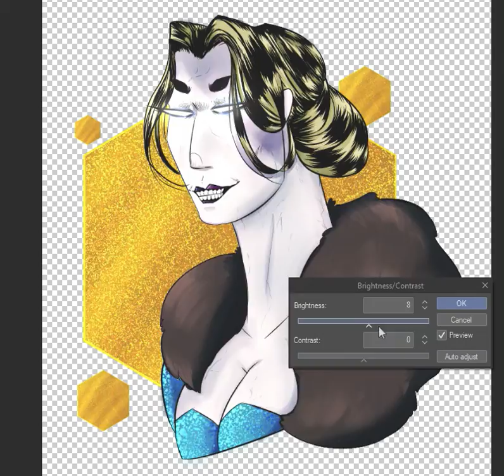Ghoulish socialite - [Speedpaint]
Some people just cant move on